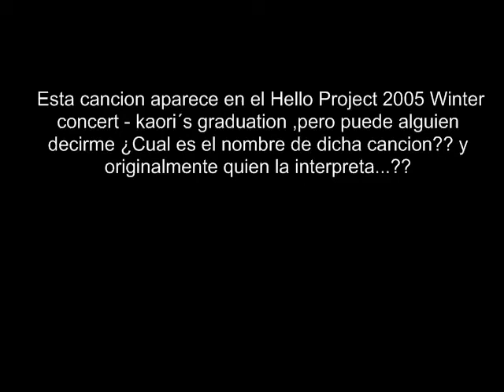Morning Musume Shuffle or Unit ??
Video del Hello Project 2005 Winter - All Stars Dairanbu - A Happy New Power!-Kaori lida´s Graduation...